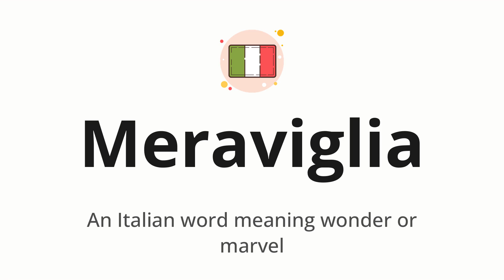How to pronounce Meraviglia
🌍 Learn a new language now Master the pronunciation of 'Meraviglia' Meraviglia 📖 - which means : An Italian word meaning wonder or marvel 📝 - with this quick and clear tutorial by How To Pronounce!

In this video 📽️, we'll guide you through the correct pronunciation of 'Meraviglia' in Italian, using native speaker examples 🗣️👂 and easy-to-follow phonetic breakdowns 🎵. Whether you're learning Italian for travel ✈️, business 💼, or just for fun 🎉, our guide will help you perfect your pronunciation in no time ⏰.